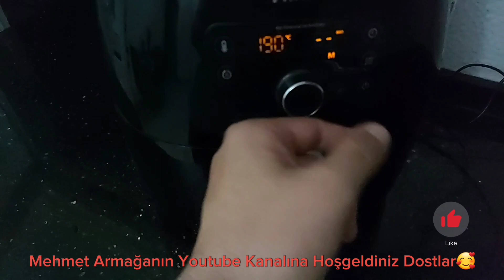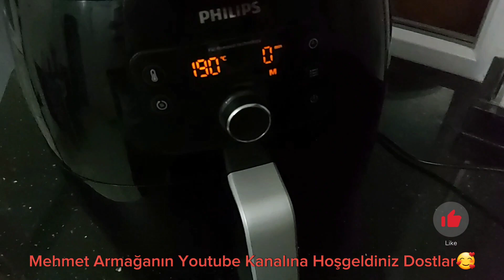Tereyağlı mısırlı pirinç pilavı ve kızarmış tavuk parçaları 🥰